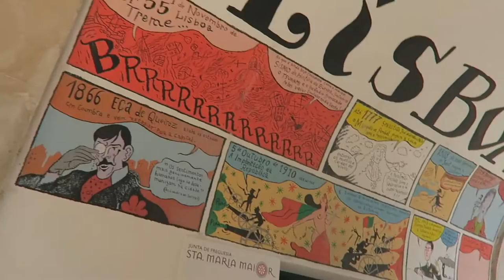Roadtrips que enamoran